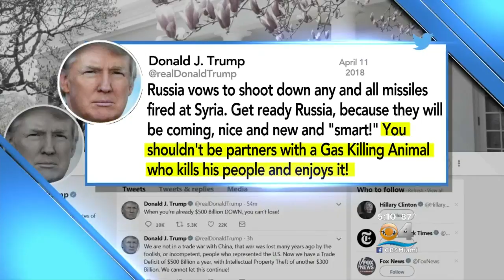Trump Issues Warning, Warships Positioning For Possible Missile Strike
CBS Miami's Rick Folbaum reports on President Trump's reaction to the chemical attack in Syria .